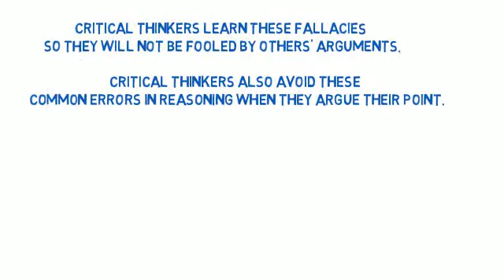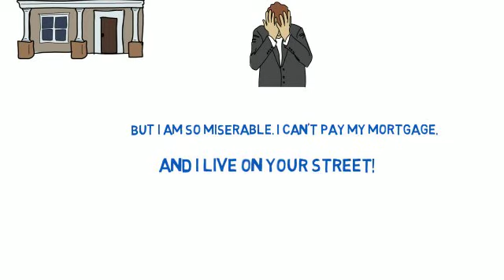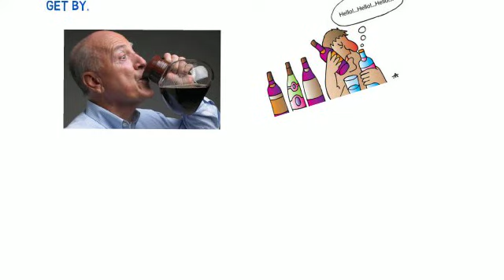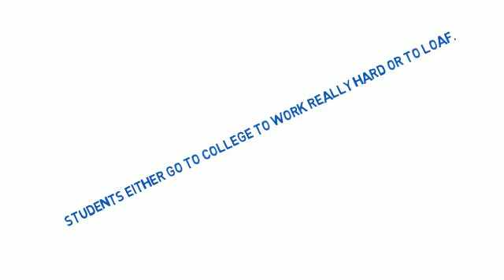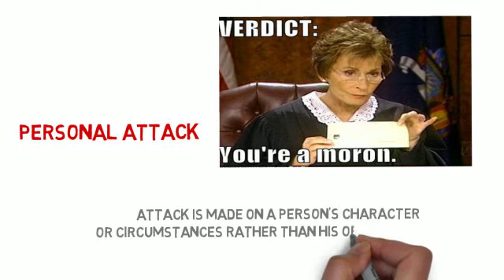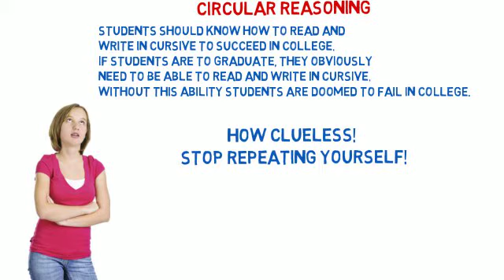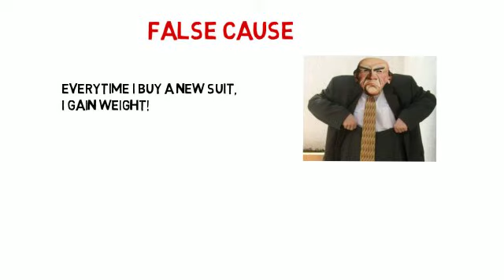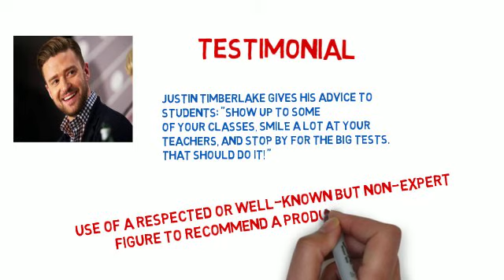13 Fallacies final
Critical Thinking -- Engaging, Relevant, and Humorous